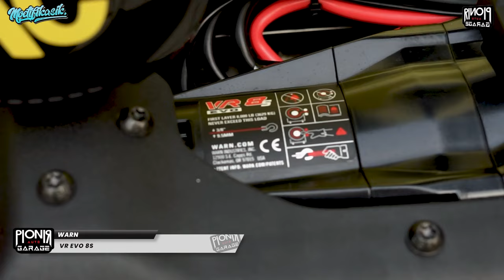Bingung Modifikasi Jeep Gladiator? Di-lifting aja pakai Icon Vehicle Dynamics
modifikasi jeep JT gladiator

Tersedia berbagai spare part Jeep Gladiator.

00:00 Introduction
02:21 Lift Kit 2,5 inch Stage 8 by Icon Vehicle Dynamics
02:37 Shock Adjustable reservoir by Icon
03:00 Shock Steer by Icon
03:13 Tire BFGoodrich R17 AT
03:46 Velg Mission Matte Black R17 by Black Rhino
04:08 Front bumper Anniversary by Mopar
04:39 Winch VR EVO 8s by WARN
05:13 Side step electric Xtreme by AMP Research
06:06 Locking Hood Catch by Rugged Ridge
06:48 Home Service seluruh Indonesia